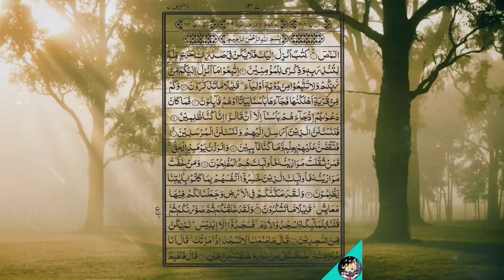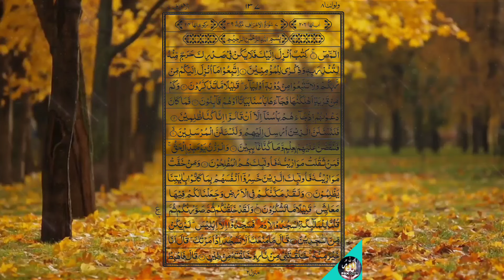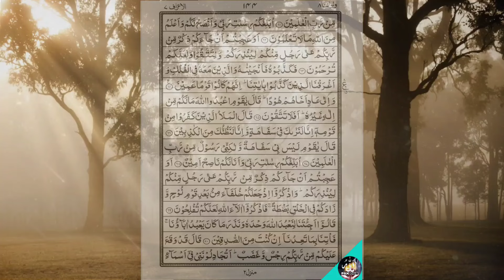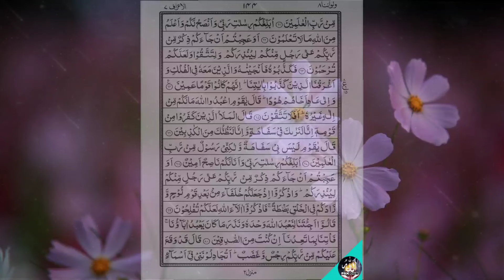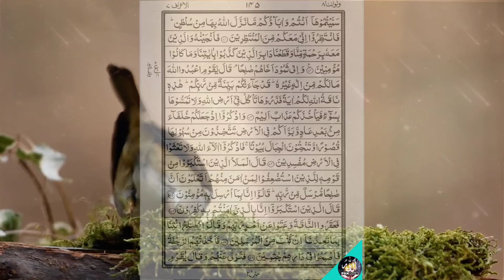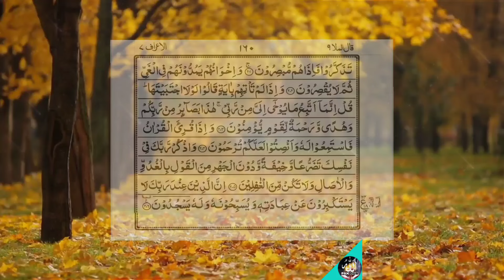Surah Al Araf | Surah 07 | Complete | Quran in Urdu | surah al araf with urdu translation | Pak Dua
Title: Unveiling Surah Al-A'raf: A Deep Dive into the Quranic Chapter of Heights

Description:

🌟 Welcome to our enlightening journey through Surah Al-A'raf! 🌟 In this comprehensive exploration, we will delve into the profound verses of this sacred chapter from the Quran, unpacking its timeless wisdom and guidance. Join us as we navigate through the heights of spirituality and morality that Surah Al-A'raf offers to believers.

📖 Surah Al-A'raf, also known as "The Heights" or "The Elevated Place," is the seventh chapter of the Holy Quran. Revealed in Makkah, this chapter consists of 206 verses that hold profound insights into various aspects of life, faith, and morality. Its name, "Al-A'raf," refers to the elevated barrier between Paradise and Hell, where people will stand on the Day of Judgment.

🌙 Let's begin our journey by exploring the historical and contextual background of Surah Al-A'raf. We'll uncover the circumstances surrounding its revelation and understand the themes that form the foundation of its verses. As we traverse through the sacred words of the Quran, we'll witness the divine guidance provided to Prophet Muhammad (peace be upon him) and reflect on how the messages are applicable to our lives today.

🌈 One of the key themes of Surah Al-A'raf is the call to monotheism (Tawhid), emphasizing the oneness of Allah. We'll unravel the verses that beautifully articulate the belief in one God and the consequences of deviating from this fundamental principle. The chapter serves as a reminder of the eternal truth that there is no deity worthy of worship except Allah, and it encourages believers to stay steadfast in their faith.

🌍 Surah Al-A'raf delves into the stories of various prophets, including Adam, Noah, Moses, and others, providing valuable lessons and moral guidance. We'll explore the intricate narratives embedded in the verses, drawing parallels to contemporary challenges and seeking inspiration from the unwavering faith of these revered messengers.

🌺 The Quran, being a complete guide for all aspects of life, addresses the importance of moral conduct and ethical behavior. Surah Al-A'raf expounds on the concept of righteousness, justice, and compassion. We'll analyze the verses that call upon believers to uphold noble virtues in their interactions with fellow humans, fostering a society built on justice, kindness, and empathy.

🤔 Have you ever wondered about the concept of "The Heights" and its significance in Surah Al-A'raf? Join us as we uncover the symbolic meaning behind the elevated place where people will be distinguished on the Day of Judgment. We'll explore the criteria for entry into Paradise and the factors that lead to salvation, as outlined in the Quranic verses.

🌟 As we progress through Surah Al-A'raf, we'll reflect on the guidance provided for personal development and spiritual growth. The chapter offers profound insights into self-reflection, repentance, and the path to seeking forgiveness from Allah. Join us in discovering how these verses can serve as a source of inspiration for overcoming life's challenges and striving for a higher spiritual state.

🌌 Surah Al-A'raf addresses the struggles and opposition faced by Prophet Muhammad (peace be upon him) during his mission. We'll explore the resilience displayed by the Prophet and his companions in the face of adversity, drawing parallels to the challenges that believers may encounter in contemporary times. The chapter serves as a source of strength and encouragement for those facing trials in their faith journey.

🌿 Join us in this enlightening journey through Surah Al-A'raf, where we will unlock the profound meanings and timeless wisdom embedded in its verses. Whether you are a student of the Quran seeking deeper understanding or someone curious about the teachings of Islam, this exploration promises to be a rich and rewarding experience.

Surah Al-A'raf! 🌟

Feel free to mix and match these tags based on the specific focus of your YouTube video on Surah Al-A'raf.

🌐 **Universal Relevance of Quranic Teachings:**
One of the remarkable aspects of the Quran is its timeless relevance. Surah Al-A'raf, though revealed over 1400 years ago, addresses universal themes and principles applicable to all of humanity. We'll explore how the teachings of this chapter transcend cultural and temporal boundaries, providing a blueprint for a just and compassionate society.